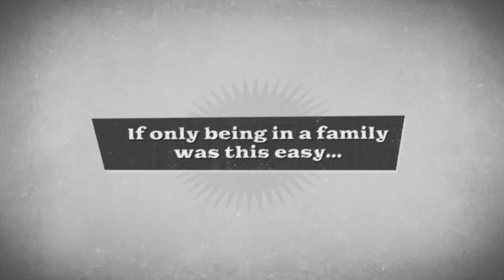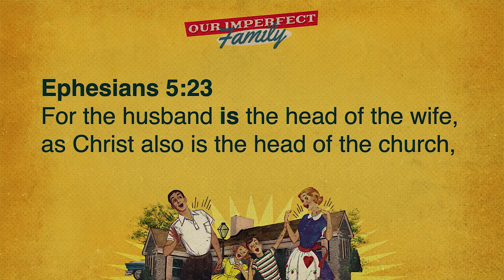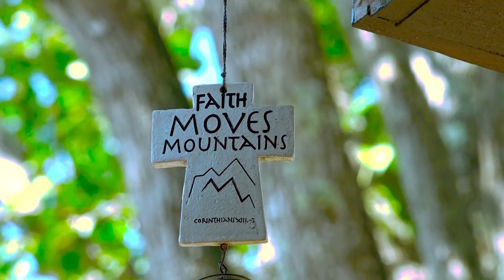Series: Imperfect Family |Sermon-3 | Speaker: Pastor Zach Terry | Sunday - 05-26-2019